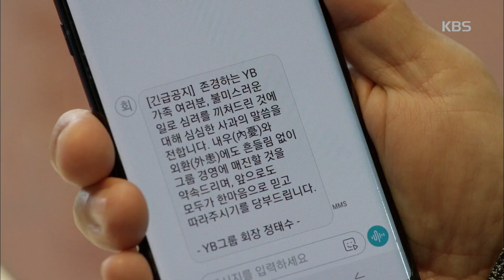끝까지 사랑 - YB회장 안승훈의 역공에 홍수아 ‘당황’.20181031